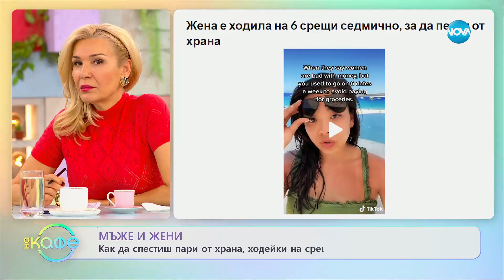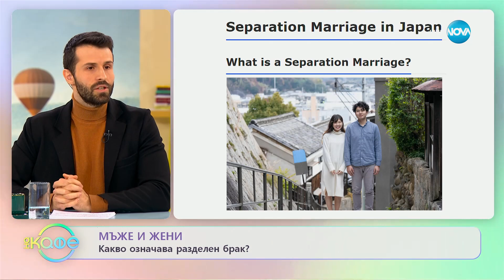Мъже и жени: Какво означава разделен брак? - „На кафе” (08.02.2023)